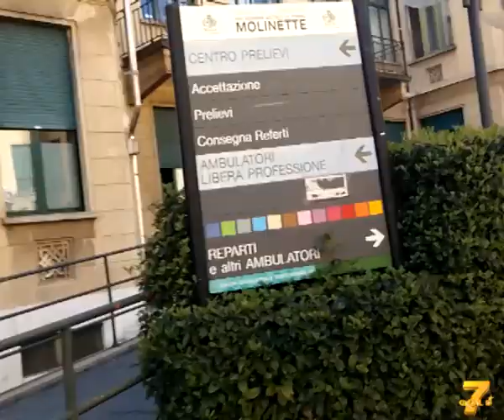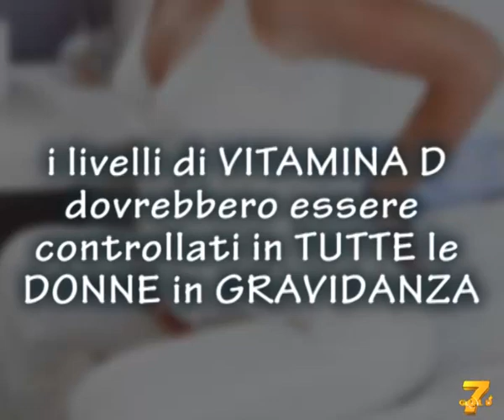OSSA FRAGILI IN GRAVIDANZA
Rischio fratture e osteoporosi se la vitamina D è carente.

Nel video:

Aida Tamburrino

Regista Teatrale

Giancarlo Isaia

Presidente Società Italiana Osteoporosi SIOMMMS